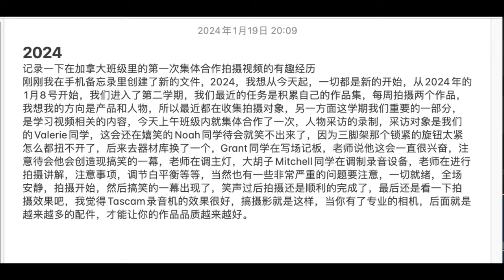【加拿大留学移民生活分享-】记录一下在加拿大班级里的第一次集体合作拍摄视频的有趣经历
在加拿大的留学生活已经进入第二学期，最近的任务是积累作品，同时学习视频制作，本期视频记录第一次集体合作拍摄过程中的搞笑经历